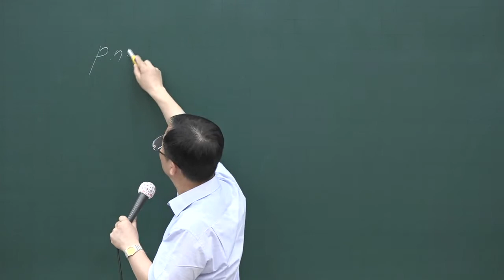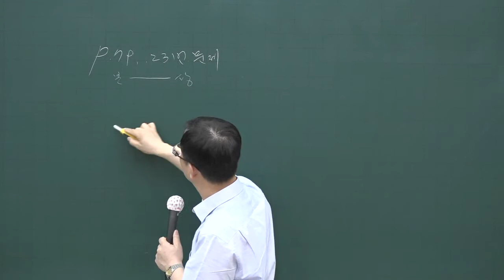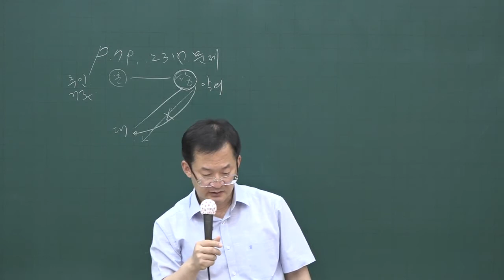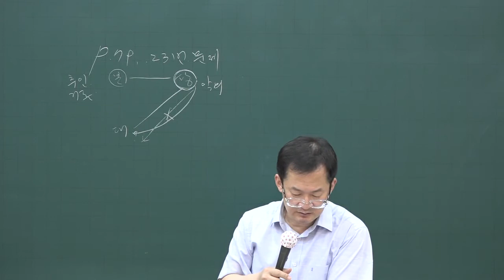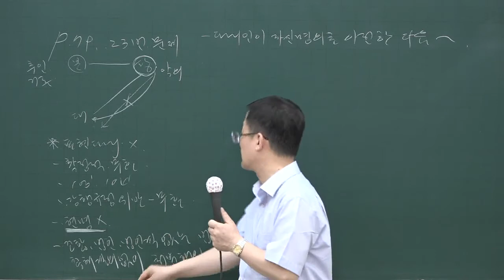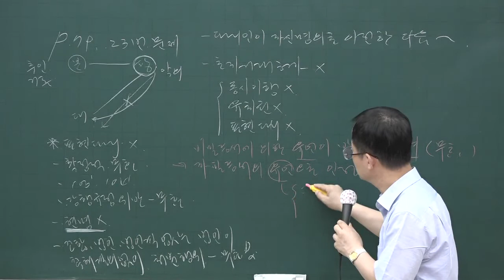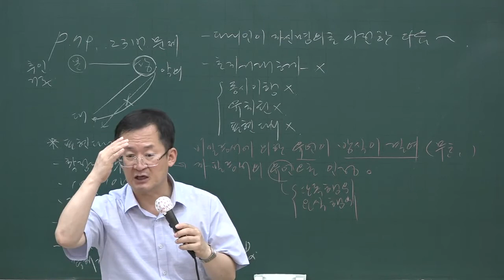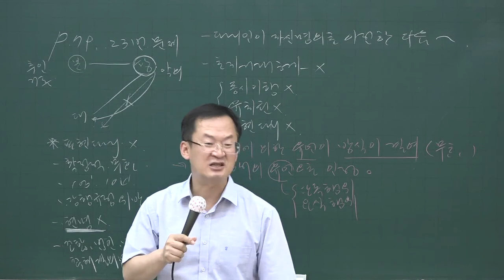[공전무] 2020년 공인중개사 민법 문제풀이과정 7-8